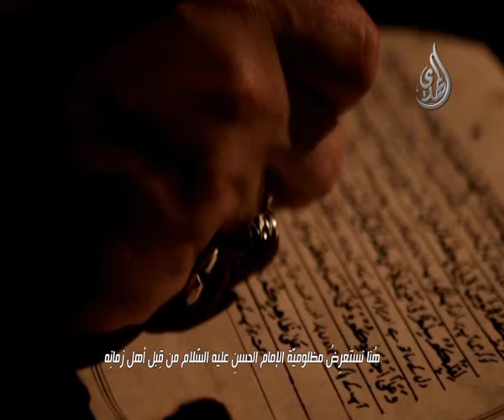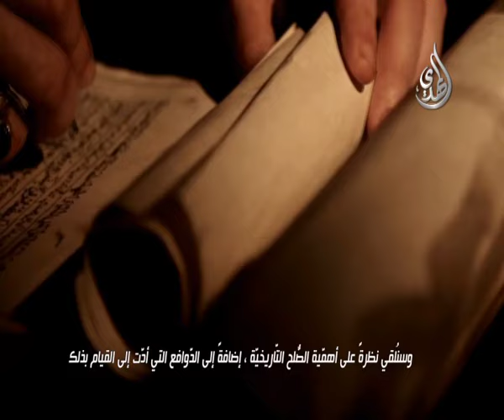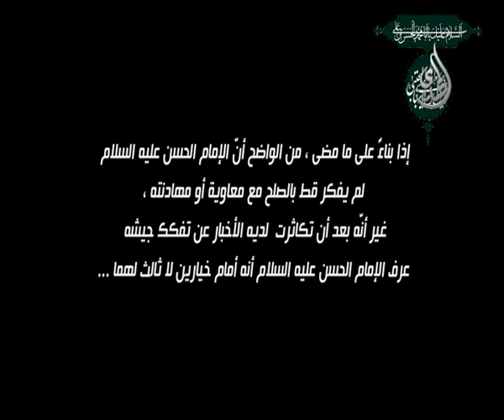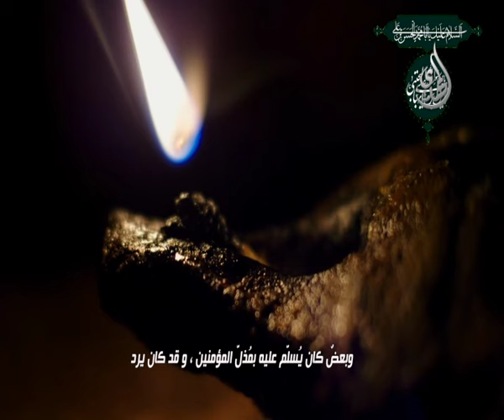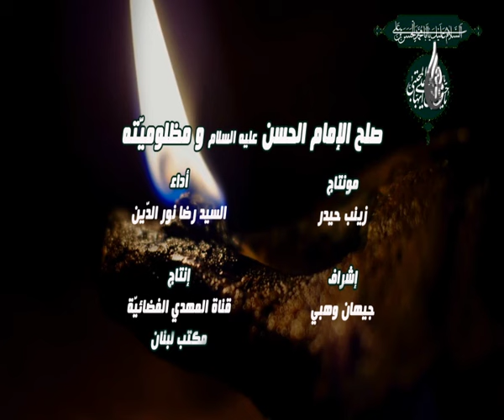صلح الامام الحسن المجتبى - وثائقي